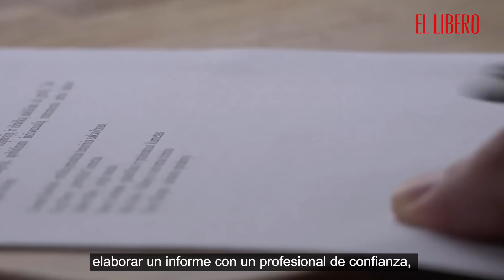Corte beneficia a ex líder de la CAM por ser mapuche sin que Conadi certificara su calidad indígena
Emilio Berkhoff cumple condena por los delitos de robo con intimidación e incendio, y actualmente enfrenta un proceso por narcotráfico. Está preso en la cárcel de Biobío, pero quiere que lo trasladen a Lebu. Con tal fin, presentó un amparo argumentando “su pertenencia al pueblo Mapuche”, que le fue concedido por la Corte de Apelaciones de Temuco. Pero en la Conadi, que es la única instancia que podría acreditar su calidad indígena, no existe un documento que lo certifique como tal.